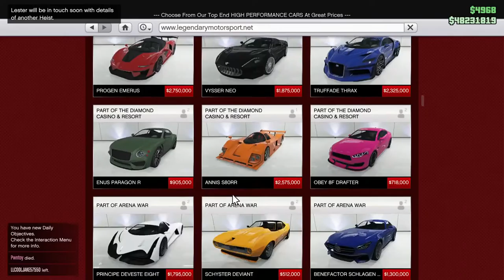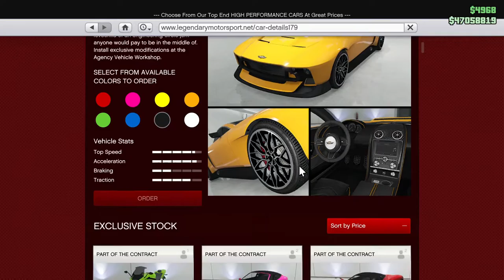Building My Autarchs N' Stuff. Let's Play GTA5 Online!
In this one I get my 2nd Autarch, upgrade both, do a Franklin Assassination Mission, and generally mess around in Freemode.

Good times. Enjoy.